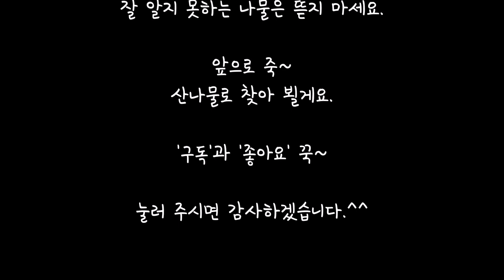산나물, 쑥부쟁이, 구릿대, 머위 등 올해 첫 산나물 산행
올해 첫 산나물 산행했어요.
부지깽이 나물, 구릿대 나물,
머위 등 산나물도 뜯고
가재도 잡았답니다.
물론 가재는 다시 살려 줬어요.

지금 산에는 진달래가 한창이에요.
엉겅퀴, 달맞이꽃 잎, 비비추, 곰취,
할미꽃도 소개합니다.

그럼 영상 속으로 들어가 봅시다.